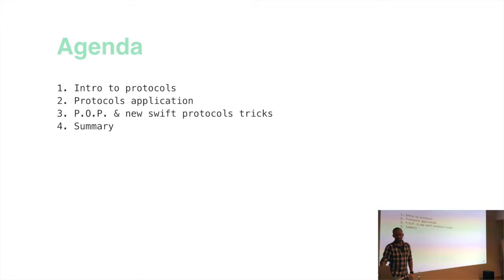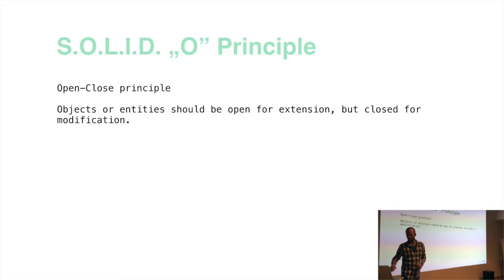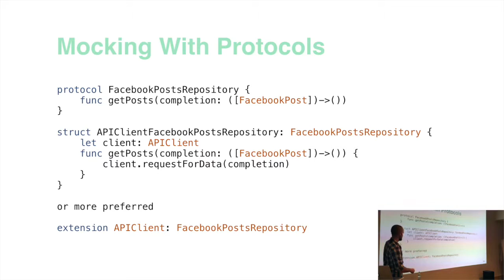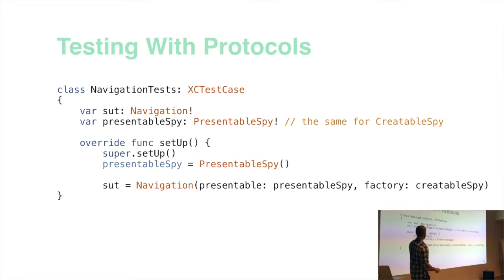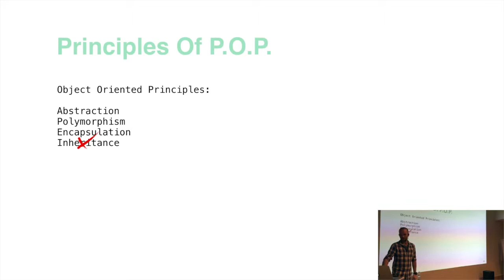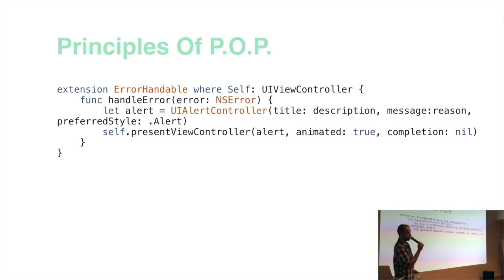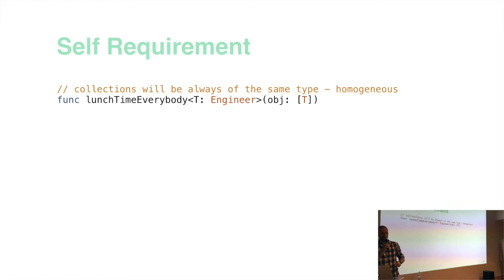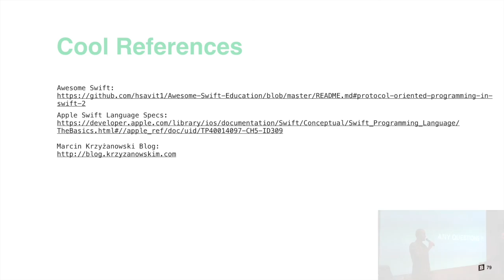CocoaHeads KRK #19 - Protocol Oriented Programming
Protocol Oriented Programming